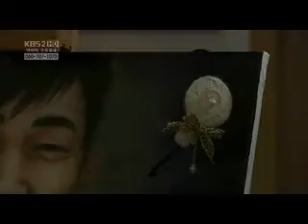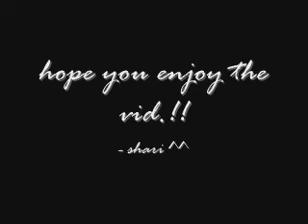jiseung couple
i love seung ho.. :) hope you'll enjoy thus. please comment.. :)